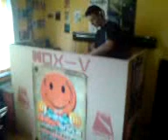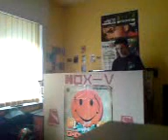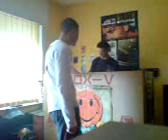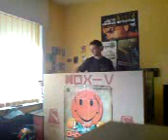Dj MoX-V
dj